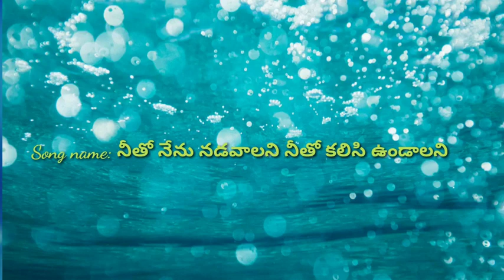నీతో నేను నడవాలని నీతో కలిసి ఉండాలని ll nito nenu nadavaalani ll Jesus Telugu song